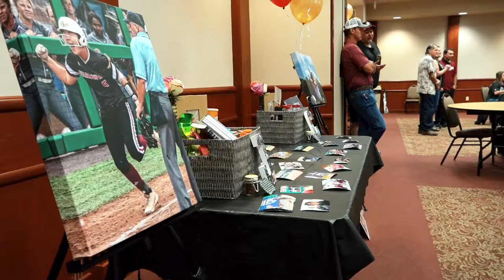ULM Softball Senior Recognition 2021